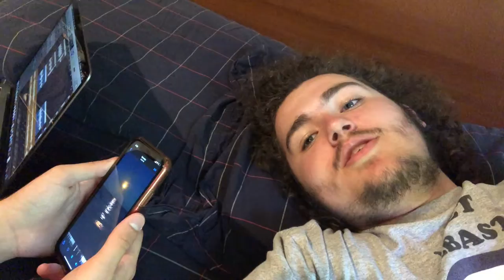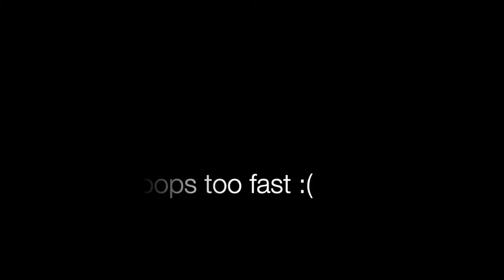I like messing with Anthony [Vlog Day 17]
[Pranav]
Hello everyone, welcome back to another vlog.
Like I mentioned in the previous vlogs description, the vlogs are getting shorter and less exciting. But no need to worry, the only reason it is becoming that way is cos we are getting closer to finishing the song, as all that needs to happen now is Ant needs to edit the music video, and Calvin needs to put the song together, so there's not really much vlog content lol.
Anyway, I mess with Ant a lot in this vid since he likes to mess with me a lot as well. So this is one of my ways of getting back at him haha.

Band Members include:
- Pranav
- Andrew
- Anthony
- Calvin
- Zach/Ethan/Andrew M: Drummer's